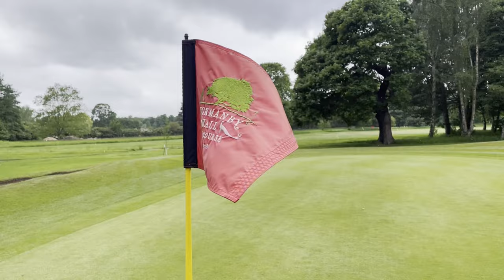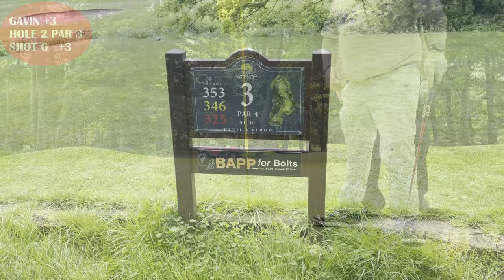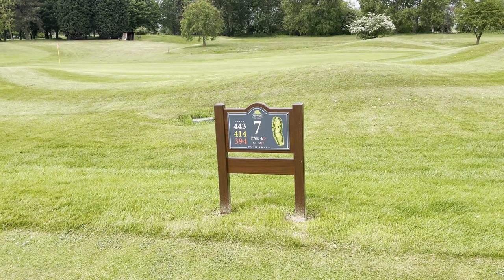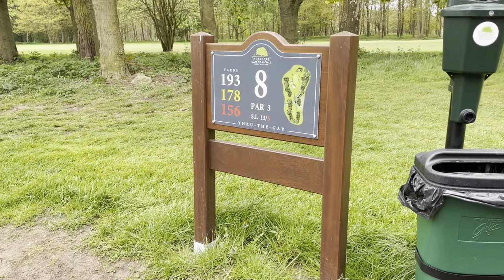CAN I BREAK 100!!! EPISODE 1 (PART 1 OF 2)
I'm constantly fighting with a pain barrier to play better golf. Now it's time I challenge myself even more to try and get to below 100, to try and keep up with Mark who is already there, and to stay below 100. It's a tough challenge and have only ever done a round below 100 once. Bring it on!

I am not associated with the company at all and not involved in any commission or payment by the company.

We would love for the channel to grow and your help can make that possible.

Create your own Koji profile!
Tap this link to sign up

I'm trying to get help to purchase a car again to gain back some of my independence. You can help with go fund me here:-